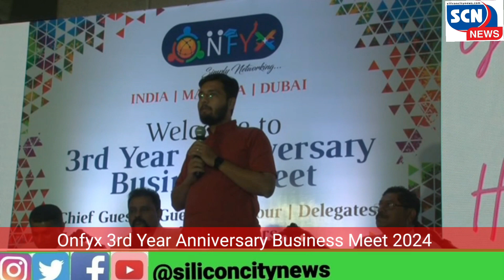Onfyx 3rd Year Anniversary Business Meet 2024